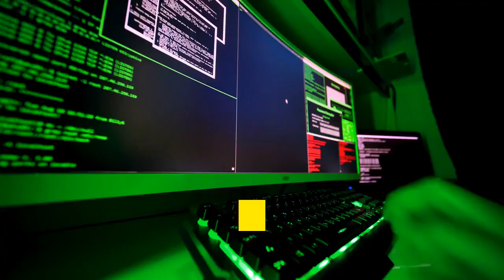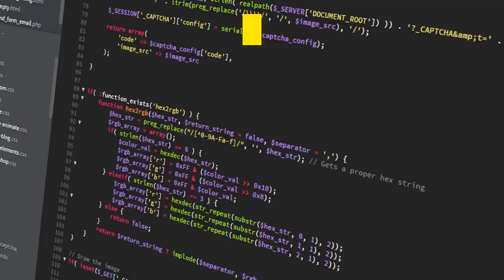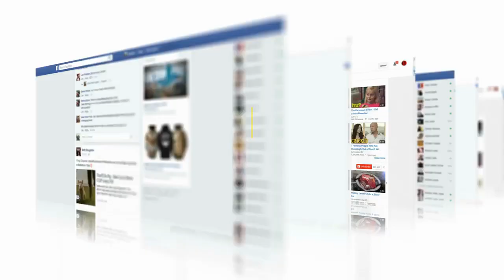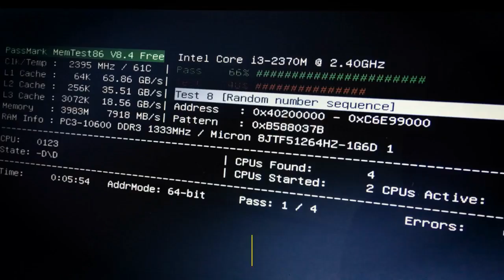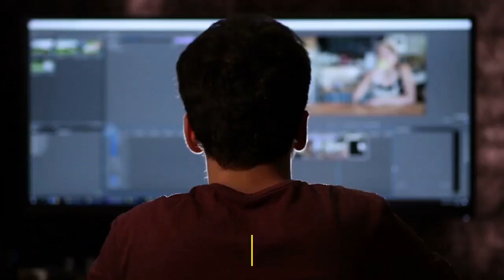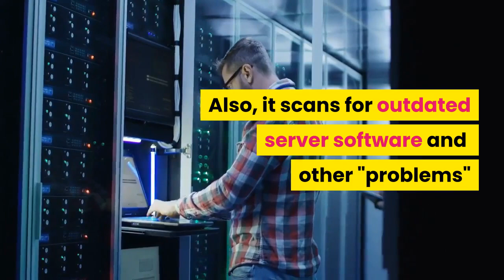The Best Hacker Tools To Learn In 2021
Some of the best Hacker Tools and Hacking Software of 2021 and beyond!

In this video I cover the following hack tools:

1. THC Hydra (for Hacking CMS and Online Brute Force)
2. Nmap (Classic Network Mapping Tools)
3. Sn1per (Multi-Purpose Hacking Tools)
4. John The Ripper (Old School, Offline Password Cracker)
5. Cain & Abel (Another Old School MITM Man In The Middle Tool)
6. Nikito (Web Application Scanner and Pentesting Tool)
7. Maltego (Amazing Social Engineering Tool)
8. OWASP ZED (Web Application Hacking Tool)
9. Wireshark (De-Facto Networking Monitoring Tool)
10. Aircrack-Suite (Classic "Must-Learn" WiFi Hacking Tools)